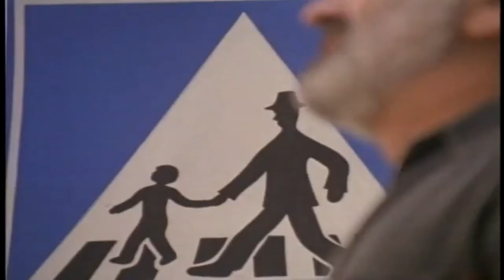Kolya - 1996 Trailer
Kolya  - 1996

Category/Genre: Comedy,Drama,Music

Plot/Description of the movie: Franta Louka is a concert cellist in Soviet-occupied Czechoslovakia, a confirmed bachelor and a lady's man. Having lost his place in the state orchestra, he must make ends meet by playing at funerals and painting tombstones. But he has run up a large debt, and when his friend, the grave-digger Mr. Broz, suggests a scheme for making a lot of money by marrying a Russian woman so that she can get her Czech papers, he reluctantly agrees. She takes advantage of the situation to emigrate to West Germany, to her lover; and leaves her five-year-old son with his grandmother; when the grandmother dies, Kolya must come and live with his stepfather - Louka.

Star/Cast: Zdenek Sverák,Andrey Khalimon,Libuse Safránková

Director: Jan Sverák

Writer: Pavel Taussig

Almiramd Bookmark: M4 (Recommended (Not with Kids))

Almiramd Code: N

Awards/Oscars:  - Won 1 Oscar.